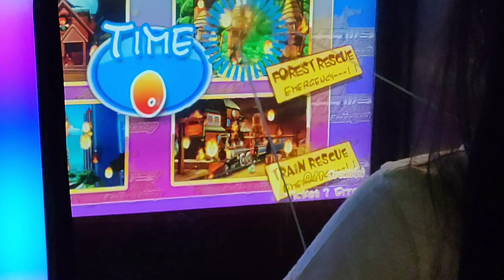Funpark Žirafa / Car Race